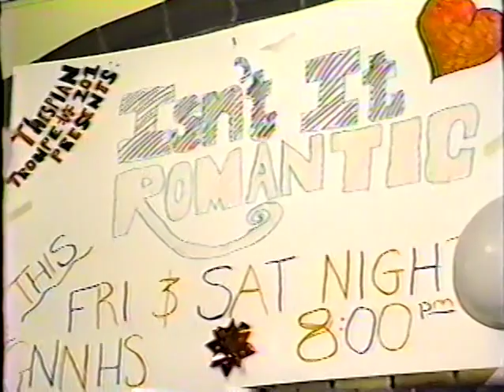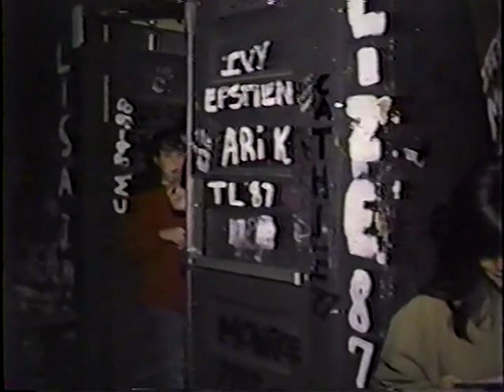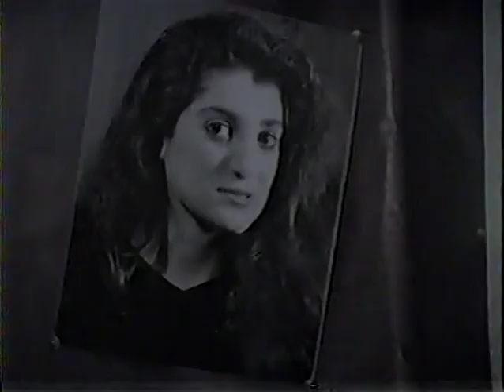Great Neck North Thespian Troupe - Isn't It Romantic (1988)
The Great Neck North Thespian production of Wendy Wasserstein's Isn't It Romantic.  1988, I believe...